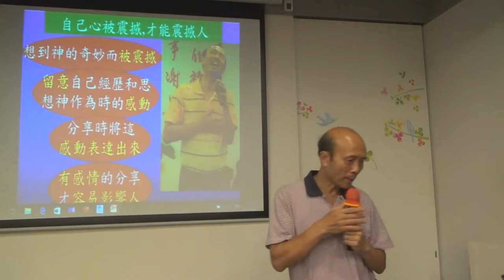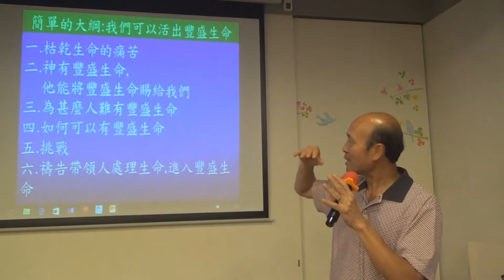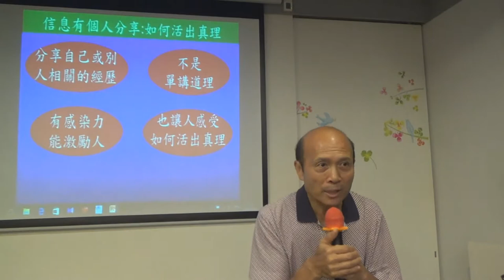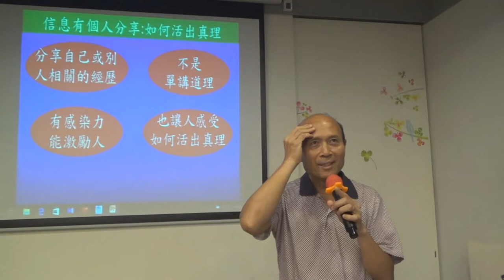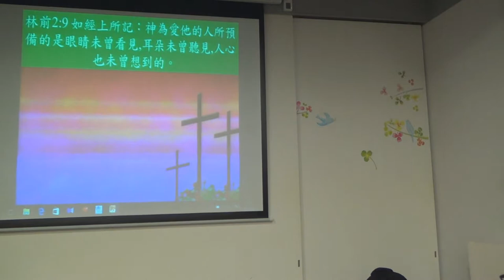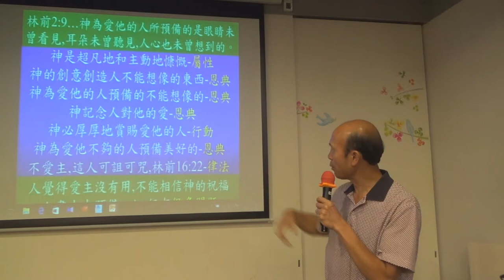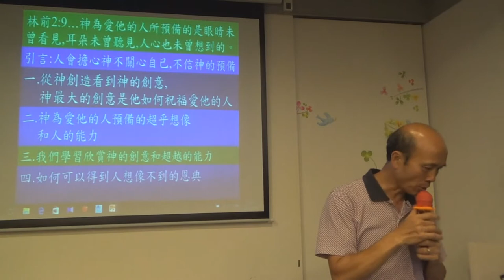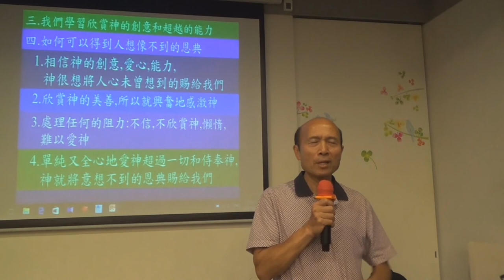116. 繼續操練發揚神屬性講道法 葉牧師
116. 繼續操練發揚神屬性講道法 葉牧師
1．星期日：3:15崇拜；2:30服事禱告；崇拜後有小組及侍奉訓練課程。
2．星期一：4時服事禱告，7時侍奉訓練課程。